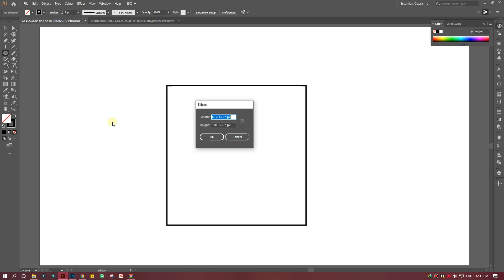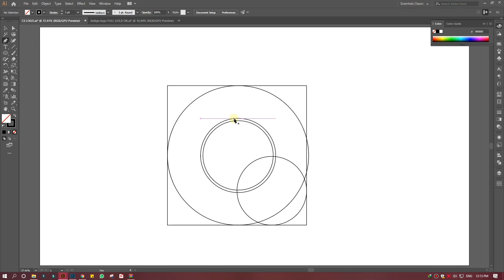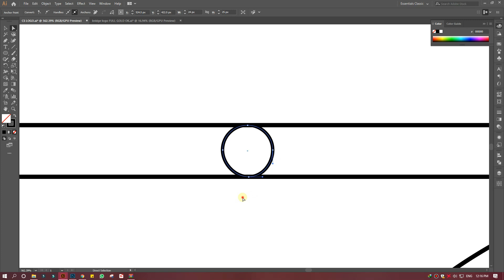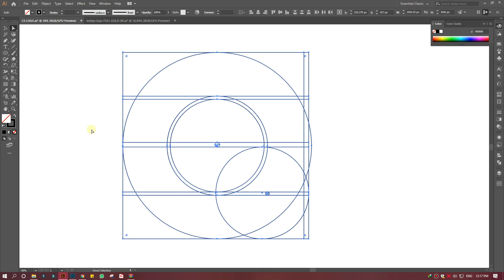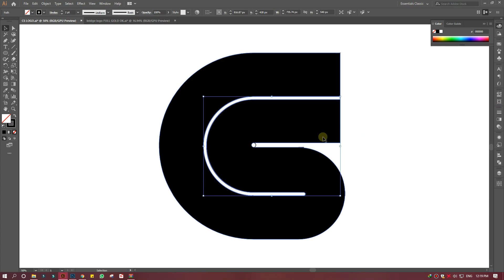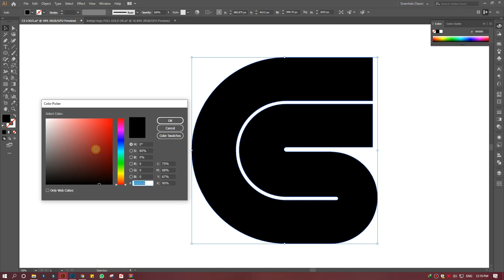How To Make CS Logo Design | Abode Illustrator Tutorial